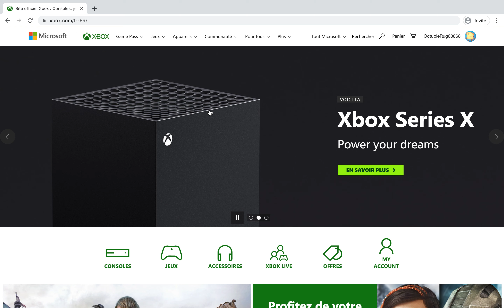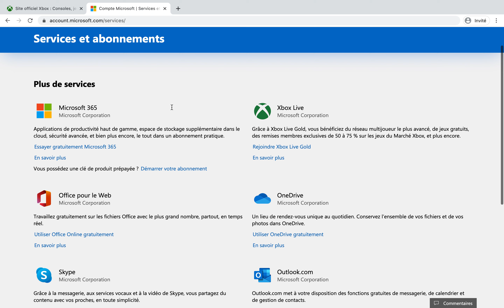Comment annuler son abonnement Xbox Game Pass ?